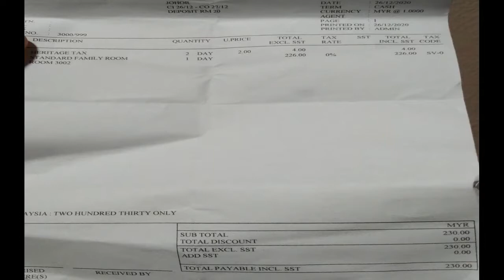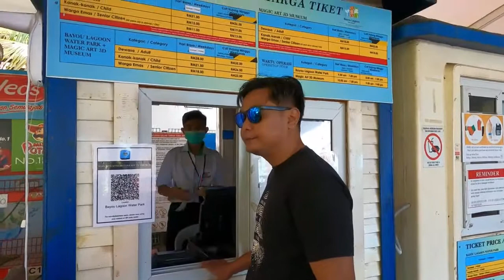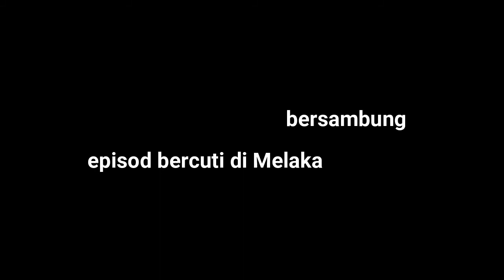Anak-anak happy sangat di Bayou Lagoon Melaka. Percutian murah dan Jimat...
Alhamdulilah...
akhirnya dapat juga bercuti bawa anak-anak gi jalan-jalan Melaka...
kali ke 3 kot tempat yang sama cuti.. haha... yang penting anak-anak happy. nak mandi laut sekarang ni musim tengkujuh... so pergi tempat biasa la Bayou lagoon... port water park anak-anak paling suka.